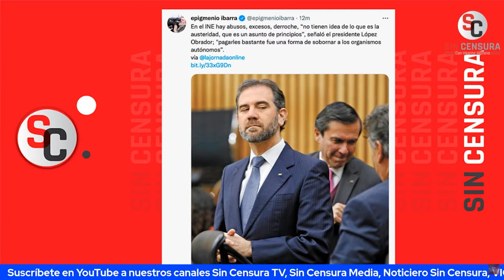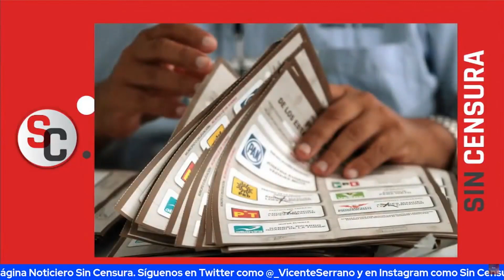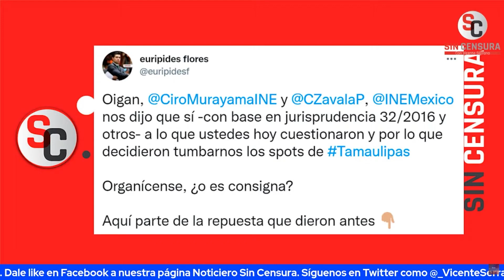MESA DE ANÁLISIS: EL INE Y SUS INTENTOS DE REPETIR LO OCURRIDO CON LA ELECCIÓN DE 2021